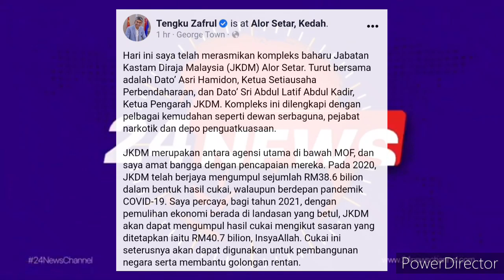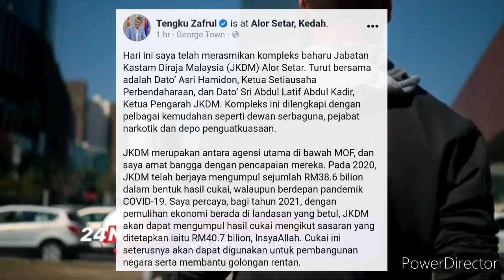MENTERI KEWANGAN UMUM BERITA BAIK ! CUKAI YANG MEMBANTU GOLONGAN RENTAN !!